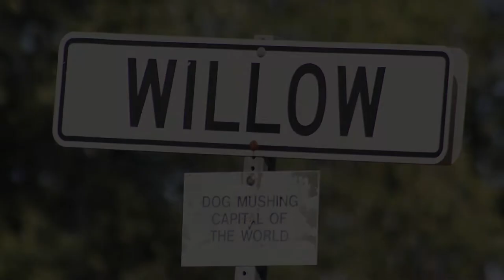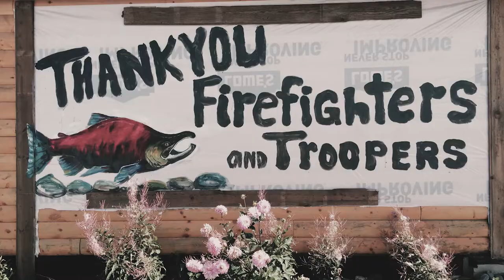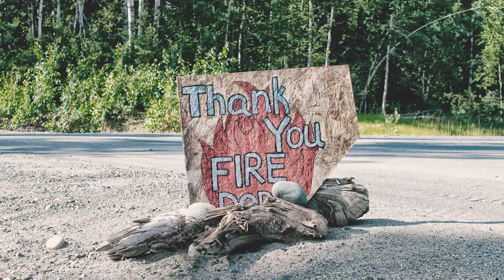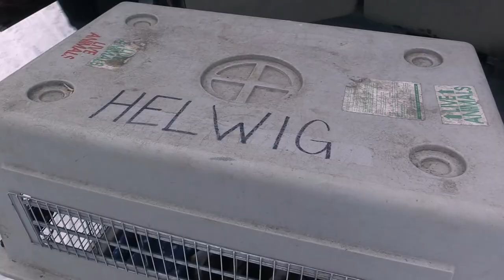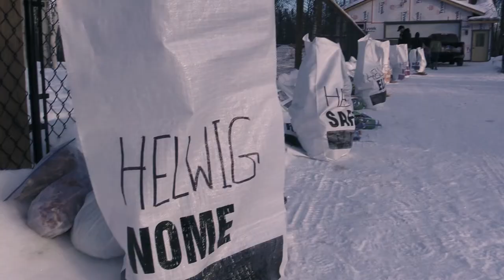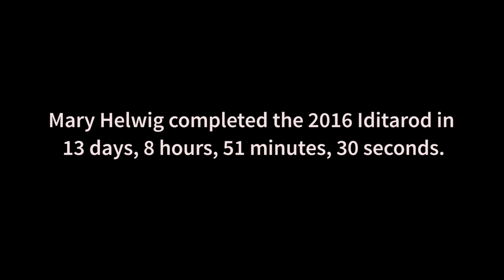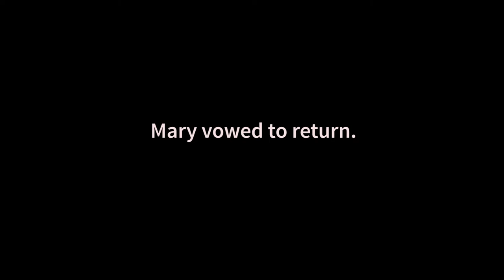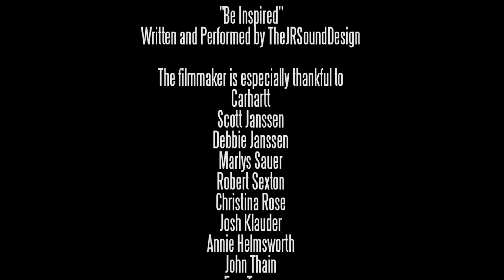Everything It Takes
Shortly before Mary Helwig signed up to fulfill her dream of running the Iditarod, a 1,000-mile-long sled dog race across Alaska, she lost nearly everything she owned in the Sockeye Fire. The film Everything It Takes documents the year of Mary’s life leading up to race day as she and her dogs rebuild their lives while struggling to prepare for the challenge of a lifetime.